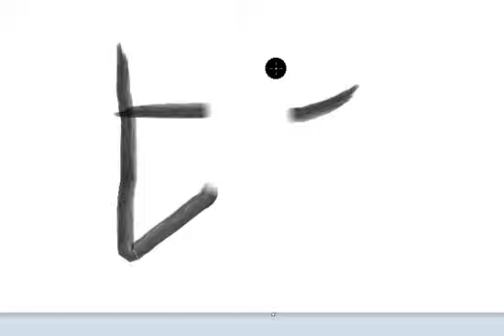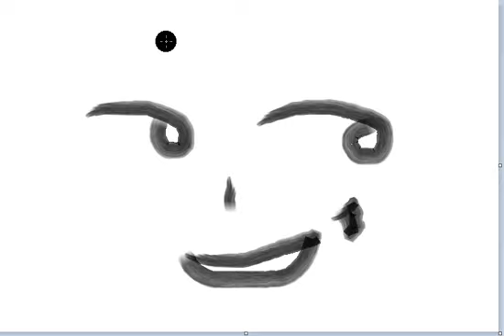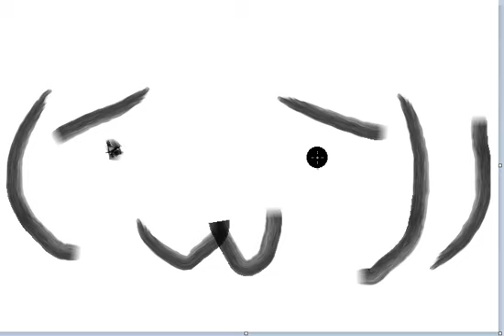【情報・考察etc】Part 10 『比』の画数はいくつでしょう？(´ω｀)ﾉ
納得いかんぞー(´ω｀)ﾉ